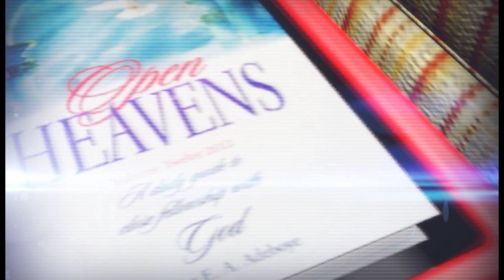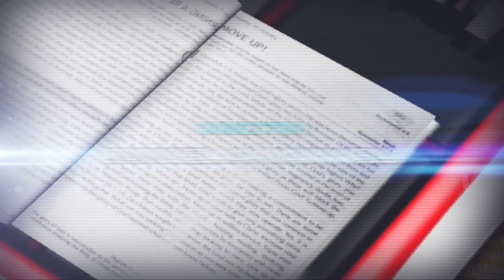OPEN HEAVEN SEPTEMBER 19TH